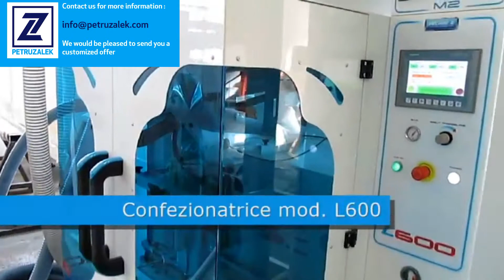Vertical packaging machine for Coffee